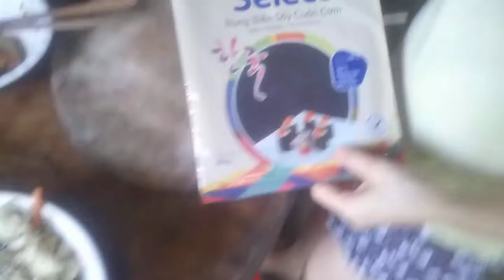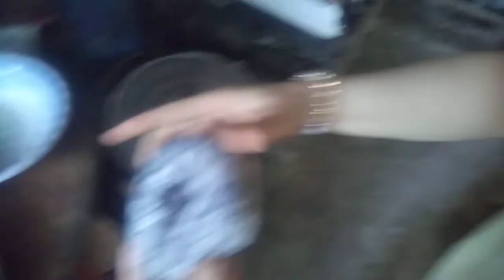Kỳ Duyên Quán Ăn Chay - Cá Ba Sa Và Lươn Chay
Học nấu cá ba sa và lươn chay với Kỳ Duyên.